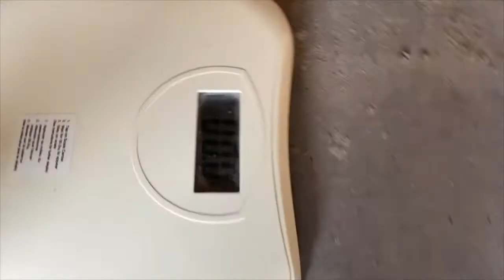Wat weegt de Zero SRF in standard 3KW uitvoering op mijn weegschaal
De eerste in de reeks waarbij ik een motor op de weegschaal zet op te vergelijken. Veel belangrijker is natuurlijk wel hoe die fietsen (ondanks dat gewicht) sturen.